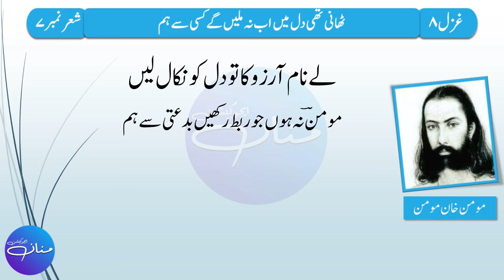Momin Khan Momin Ghazal-2 Tashreeh | F.A, FSc, ICS, ICom Part 1| Intermediate I| Part 3/3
ٰIn this video we are going to learn How to do Tashreeh or the 2nd Ghazala of Momin khan Momin from the book "Sarmaya Urdu" taught in grade 11 i.e. Intermediate Part 1 (F.A, FSc, ICS, ICom Part 1).